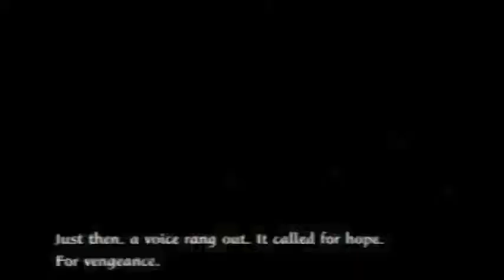Tenchu Fatal Shadows Part 3